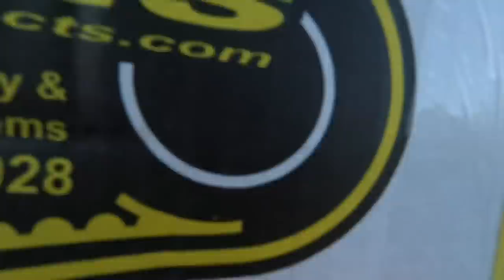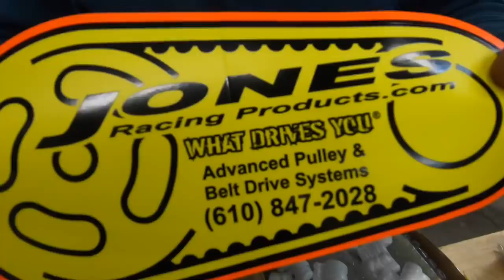Firing Up Jesse’s New Engine! The Jesse and Jo Show Part 2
We’re working on Jesse’s dirt late model and getting ready for his first race of the season!

Full race videos and in-car footage from are available now on the HTF Nation Fan Club page. Members also have access to our PODCAST along with RACE DAY UPDATES and BONUS VIDEOS.

to order Hunt the Front apparel and merchandise while supplies last! Order a personalized video message, vlog shoutout, or Zoom call